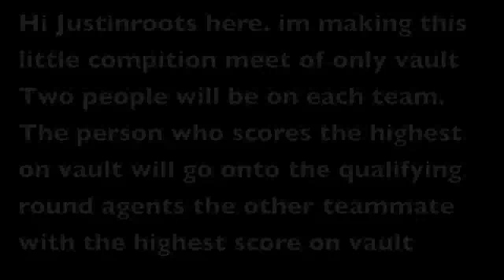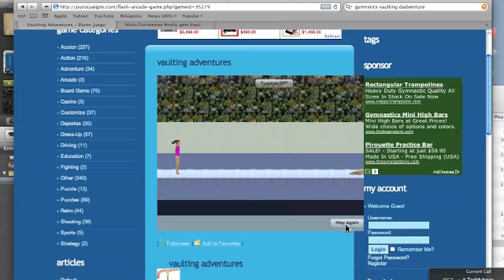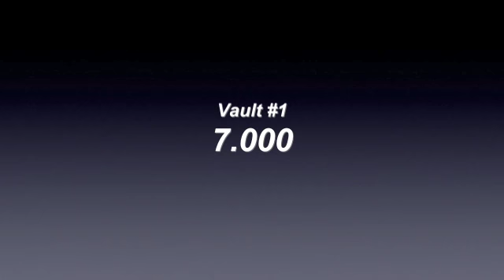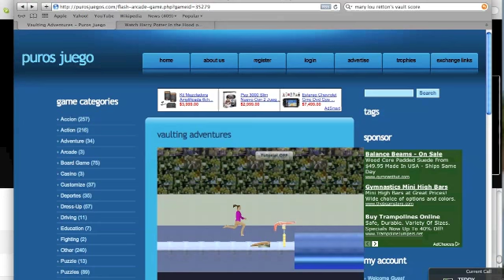vaulting adventure competion